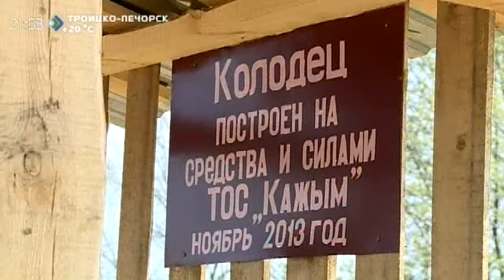Время новостей. Корткеросский район активно участвует в акции "Малые проекты". 21 августа 2014